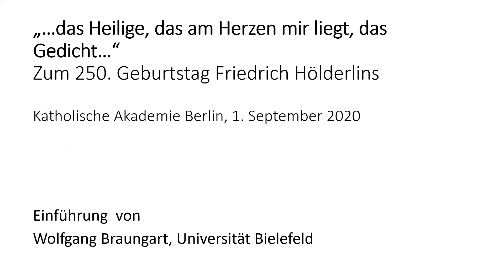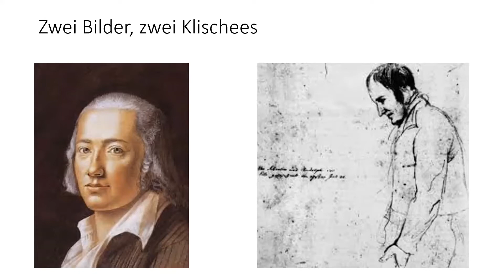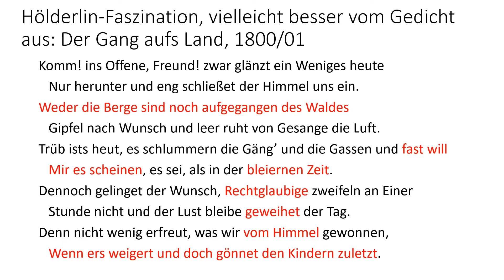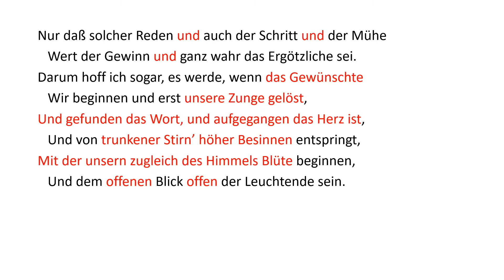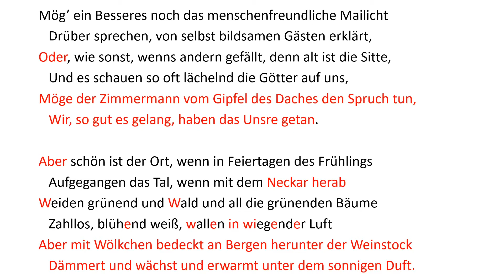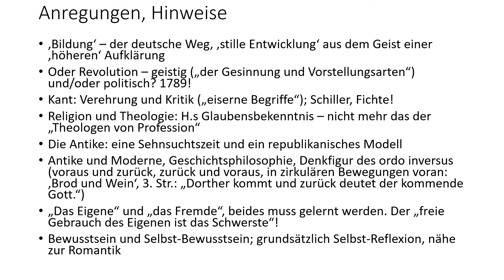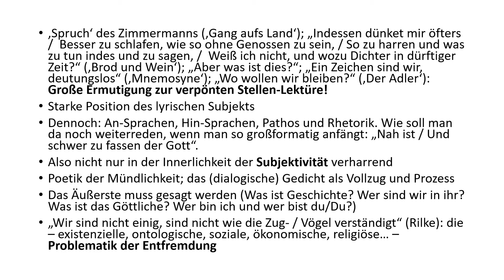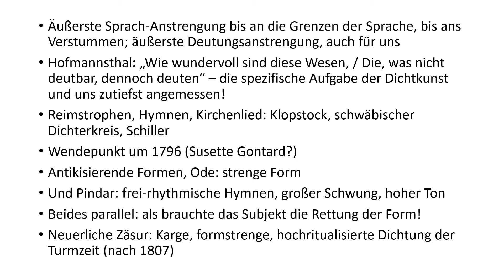Wolfgang Braungart: "... das Heilige, das mir am Herzen liegt"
Vortrag im Rahmen einer Veranstaltung zum 250. Geburtstag Friedrich Hölderlins
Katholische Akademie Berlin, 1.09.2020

Wolfgang Braungart ist Professor für Neuere deutsche Literatur und Allgemeine Literaturwissenschaft an der Universität Bielefeld.

Mehr zur Veranstaltung:

Anlässlich des 250. Geburtstages von Friedrich Hölderlin hat der Literaturwissenschaftler Wolfgang Braungart diese Einführung in die Lyrik des Dichters gehalten, die per Video übertragen wurde. In der Katholischen Akademie in Berlin haben im Anschluss daran die Dichterin Daniela Danz sowie die Dichter Norbert Hummelt und Uwe Kolbe im Wechsel von Kurzvorträgen, Lesungen und Interpretationen zentrale Texte Hölderlins in Erinnerung gerufen, moderiert von Joachim Hake (Direktor der Katholischen Akademie). Im Mittelpunkt stand die Elegie "Brod und Wein", die – so Norbert Hellingrath – „die beste Grundlage bleiben [wird] zum Eindringen in Hölderlins Gedankenwelt.“